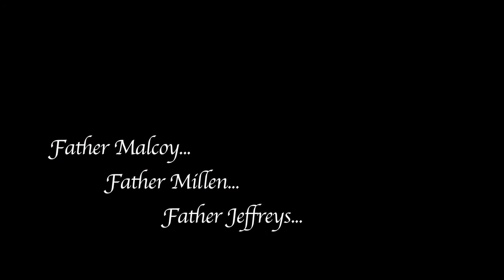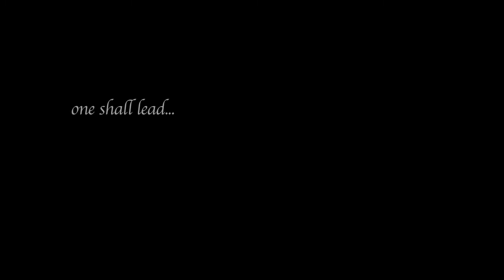ORIGIN: Prologue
LOG LINE: Hell bent on discovering who he is, a fallen angel with the uncontrollable urge to kill, teams with a young woman to elude a driven cop and a malicious cult until he is confronted with his true destiny.

THE FILM: It is a very visual high concept noir/conspiracy/thriller/horror which has deep interesting characters, religious conspiracy and tons of action. Think of a movie that combines The Crow, Sin City, The Prophecy, Dark City, Seven, Constantine and the Da Vinci Code crammed all together and you would have ORIGIN.

This is our Kickstarter campaign for my new short film project ORIGIN : Prologue. This project is a teaser introduction to a feature film script written by Richard Greenwood Jr and is intended to be a calling card and introduction to the feature.

FOLLOW THE FILM:
 the video blogs here on youtube

PLEASE HELP US MAKE THIS MOVIE!